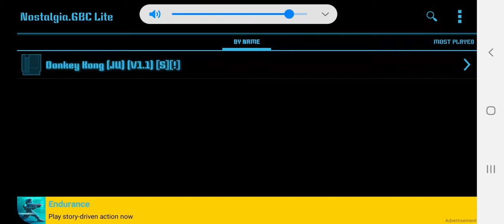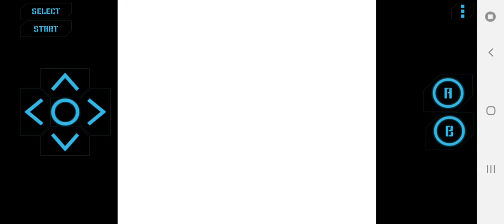Donkey Kong 94 Gameplay | Stop at 1-8 Big City